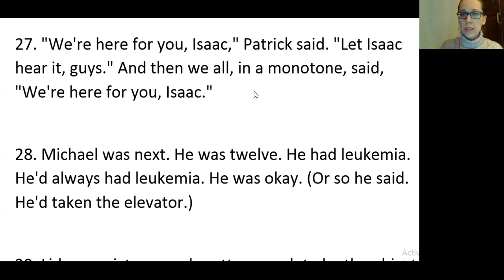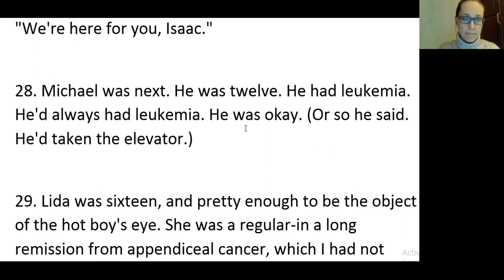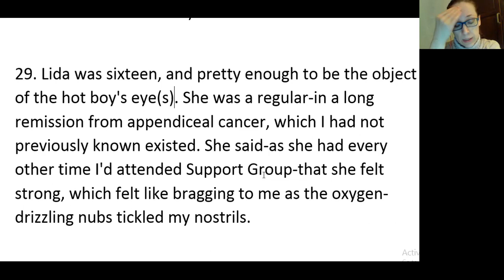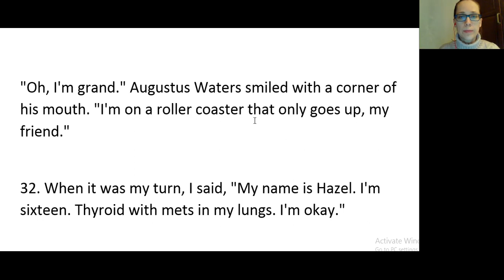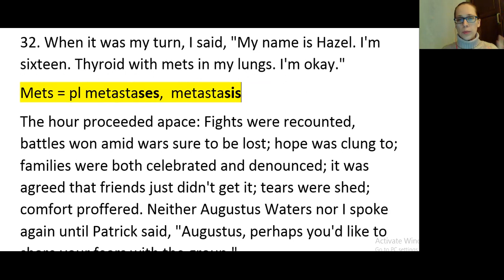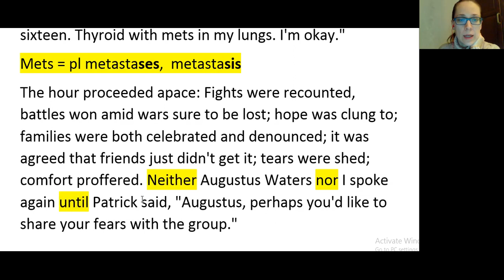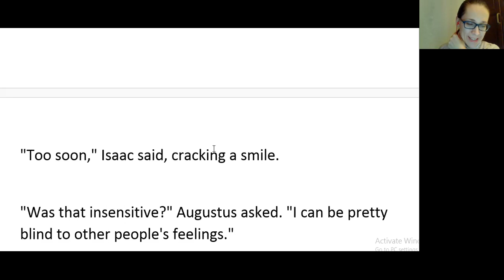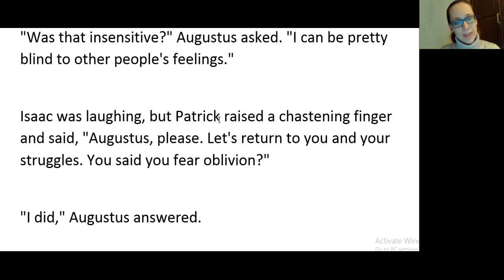8. Reading and translating "The Fault in Our Stars". Chapter 1 (paragraphs 27 - 32)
Читаю, перевожу, комментирую «Виноваты звезды». С удовольствием отвечу на вопросы.
Highlights:
Leukemia = blood cancer
Osteosarcoma = bone cancer
Smoky = raspy – сиплый, шероховатый (как у курильщика)
Mets – метастазы (медицинский жаргон), metastases (pl)
Dead sexy = very sexy
Grand = fine, very good, excellent
Apace (formal) = quickly (The hour proceeded apace. = The hour flew.)
To cling to sth (clung, clund) – цепляться за что-л.
To be blind to other people’s feelings = быть черствым к чувствам других = to be insensitive
Oblivion – забвение
Chastening finger – дисциплинирующий палец )) карающий перст

Вот здесь автор читает первую главу (рецепт такой: слушаете разбор, потом включаете видео с Джоном, закрываете глаза и погружаетесь)